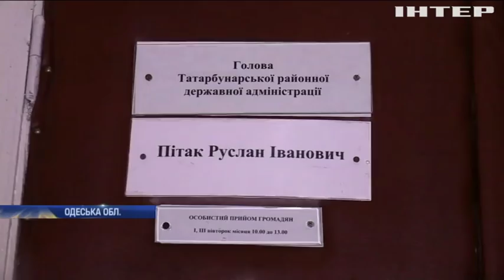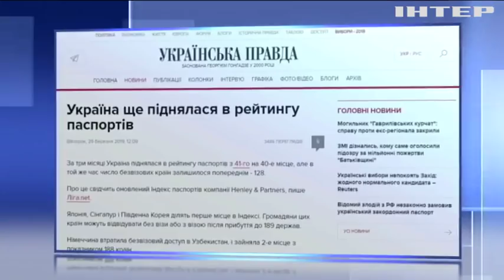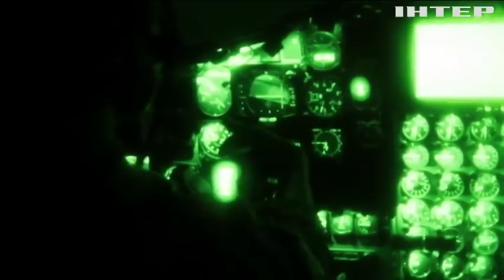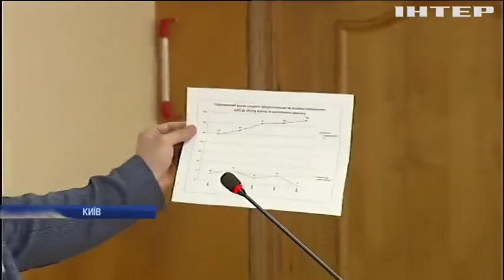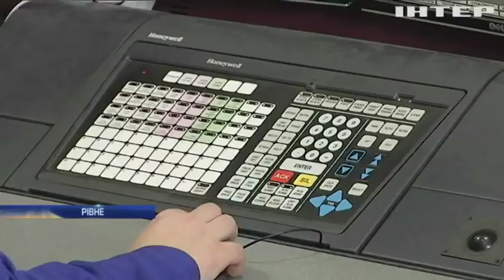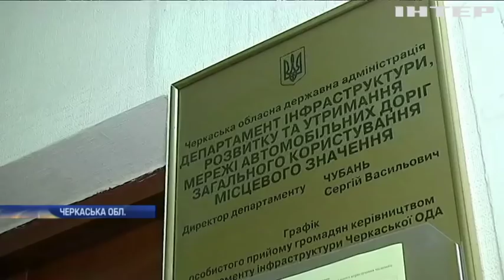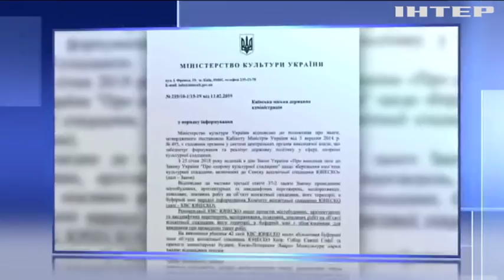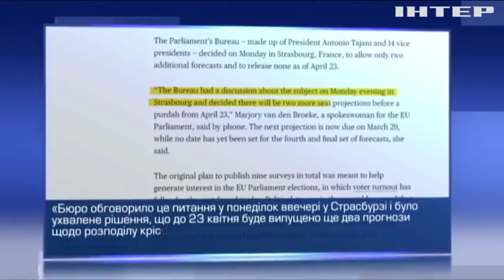Подробности, выпуск за 26 марта 2019 года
Дивіться у цьому випуску: Вадим Рабінович закликав опозицію об'єднуватися заради України. В Одеській області представники "Опозиційної платформи - За життя" зафіксували чисельні порушення на виборчих дільницях. Україна піднялась у рейтингу "індексу паспортів".